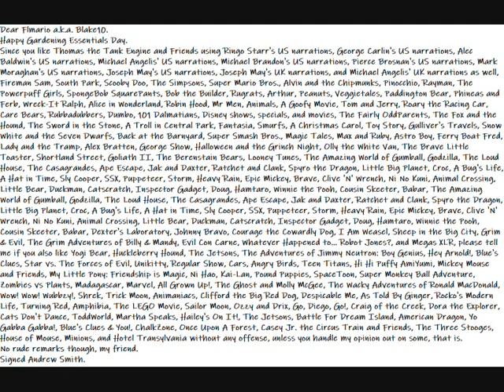My Happy Gardening Essentials Day Message To Blake10 a.k.a. Flmario Video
Here is my official Happy Gardening Essentials Day Message to Blake10 a.k.a. Flmario.
Dear Flmario a.k.a. Blake10.
Happy Gardening Essentials Day.
No rude remarks though, my friend.